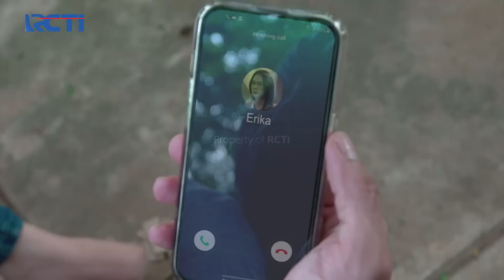TERBONGKAR! Raya Tahu Arga Punya Anak Dari Malida | JANGAN BERCERAI BUNDA | EPS 461/462 | (4\5)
terbongkar sudah, raya tau arga punya anak dari hubungan gelap dengan malida